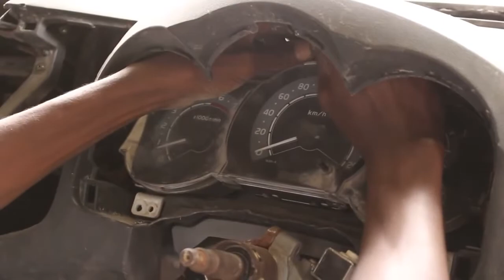Daawo Gaari Aan Xabadu karin oo Muqdisho lagu Farsameeyey markii ugu Horeeysay 2019